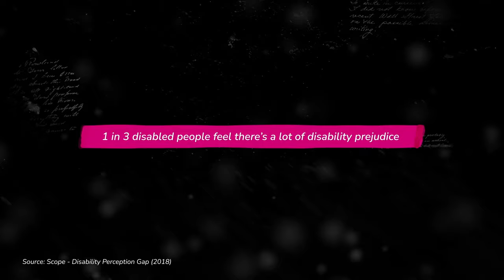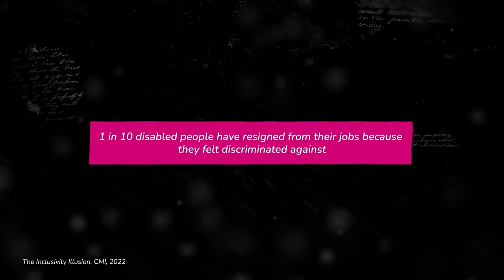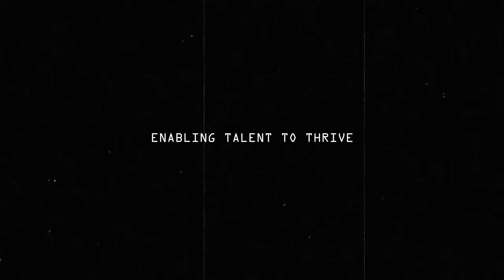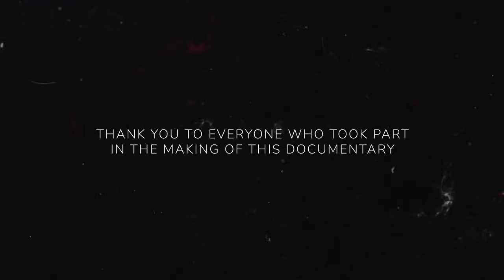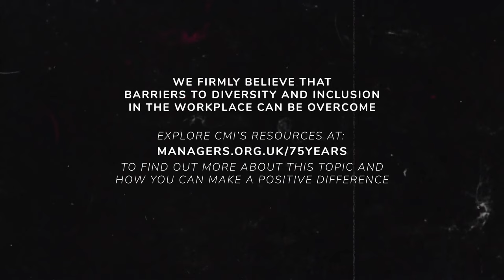The Workplace in Review: Disability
As CMI reflect on 75YearsOfCMI and the evolution of management and leadership, we have conducted research into the challenges that still exist to create fair, inclusive workforces.

This documentary seeks to understand how the ever-present barriers to disability inclusion can be overcome through targeted action. Watch to gain practical insights on key themes related to disability in the workplace from the lived experience of participants.

With thanks to:
Lord Kevin Shinkwin - Member of the House of Lords, Member of CMI's 75th Anniversary Advisory Committee
Aaron Crudge fCMgr - Apprentice Support Executive at Multiverse
Dr Alice Maynard CBE - Director of Future Inclusion, Member of CMI's 75th Anniversary Advisory Committee
Clare Gray - Head of Disability Advocacy at Shaw Trust, Board Trustee for Spinal Muscular Atrophy UK
Alison Shomade - Equality, Diversity and Inclusion Advisor at Shaw Trust
Laura Hong - Group Diversity and Inclusion Manager at Tesco